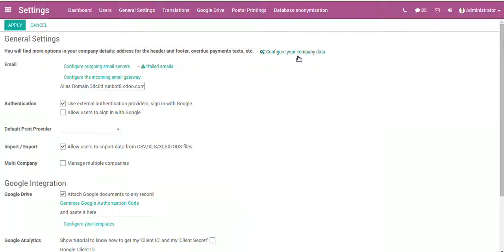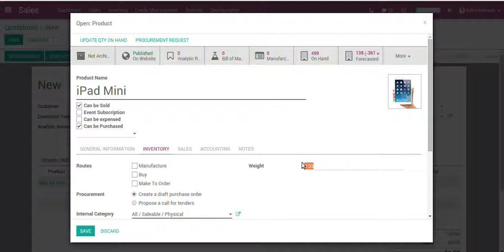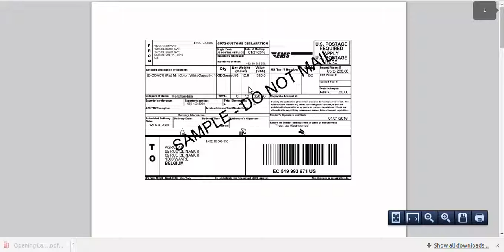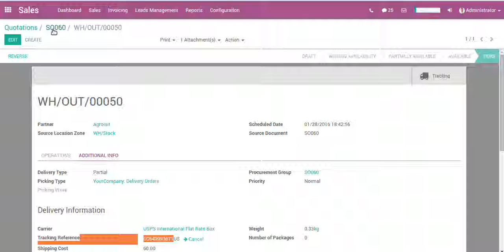USPS Demo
Send your shipping through USPS and track them online.